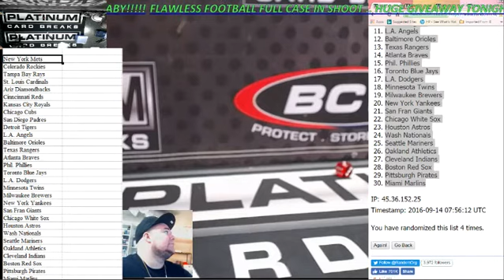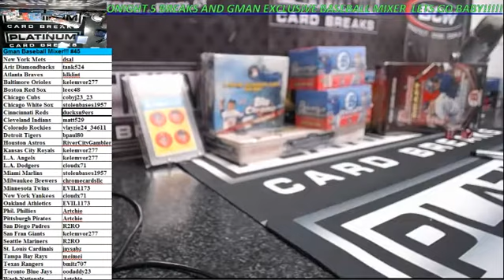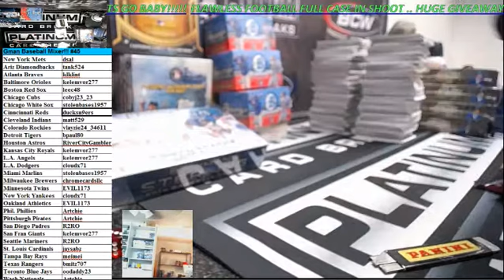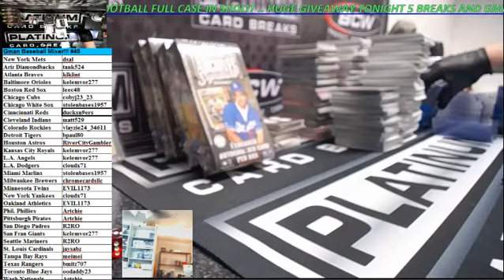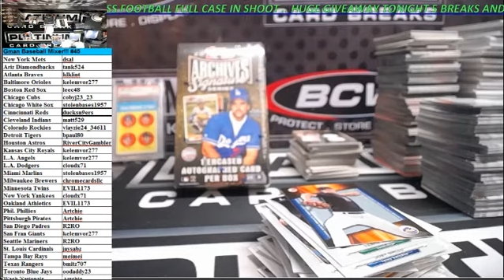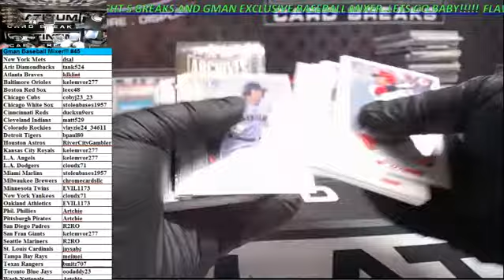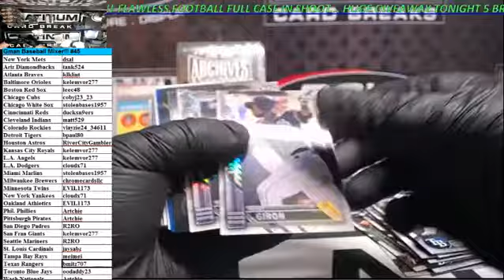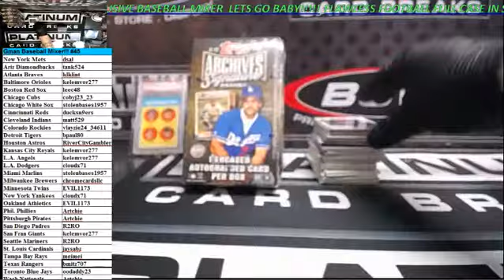Gman Baseball Mixer!!! #45